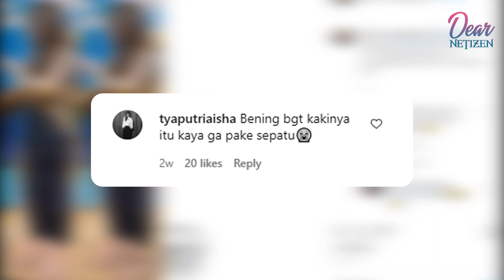Bak Cinderella, Yuk KEPOin Harga Sepatu 'Kaca' Milik Nagita Slavina